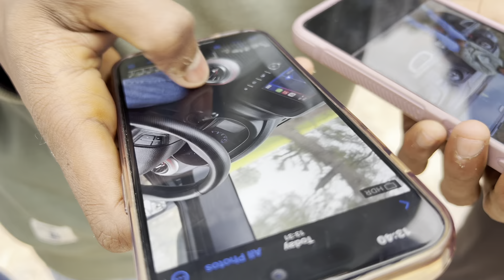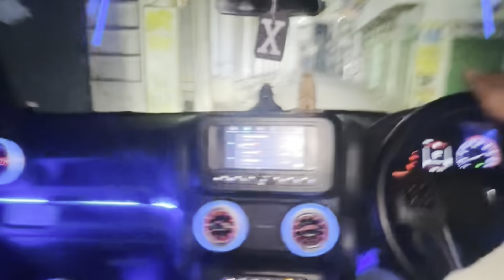Shoot pe hui ladai 💪🏻😑|| Thar puri khrab ho gayi 🥺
Title: "Thar Mishap! Shoot Pe Hui Ladai Aur Puri Kharab Ho Gayi | Dhram Rajput Vlogs"

Description:
Welcome to Dhram Rajput Vlogs, your go-to destination for thrilling travel adventures! 🌍 In today's video, join us on a rollercoaster of emotions as our shooting escapade takes an unexpected turn. 🎥

🚗 **Traveling Vlog:** Dive into the heart of our travel diaries, where we explore breathtaking landscapes and share the joys and challenges of life on the road.

🔥 **Shoot Pe Hui Ladai:** Witness the behind-the-scenes drama as a clash erupts during our shoot, turning a seemingly ordinary day into a chaotic adventure.

🔧 **Thar Puri Kharab Ho Gayi:** Experience the unexpected twist that left our Thar in disarray. From breakdowns to unexpected hurdles, this vlog is a real-life rollercoaster.

🤔 **What Went Wrong:** Join us as we unravel the events that led to the chaos, providing insights and lessons learned from this unforgettable experience.